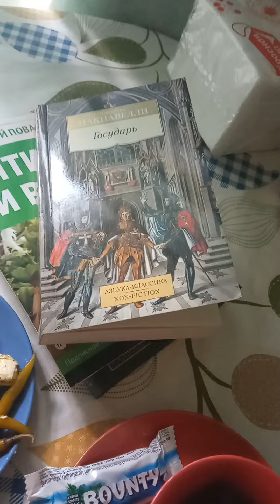ЗВД: Оладушки, рыбов и Макиавелли)